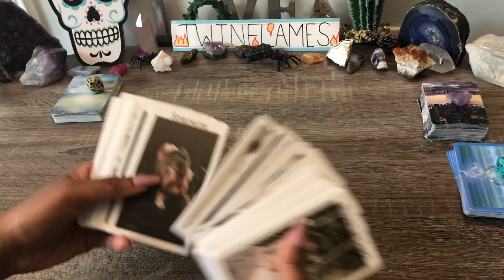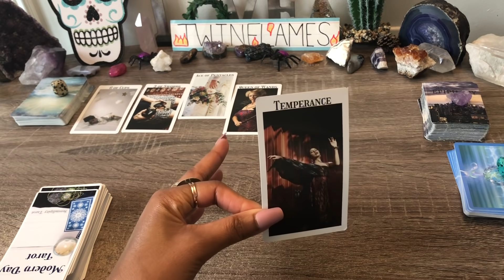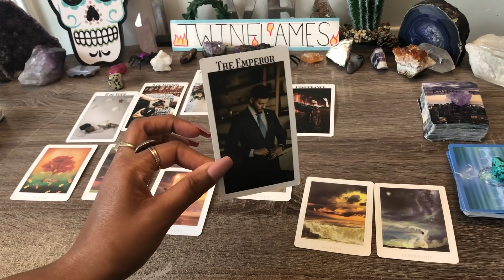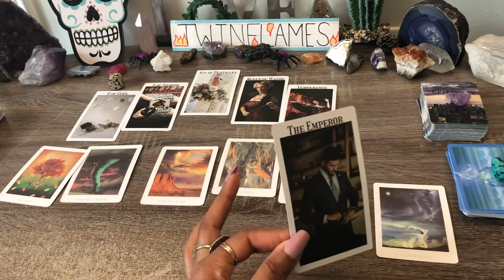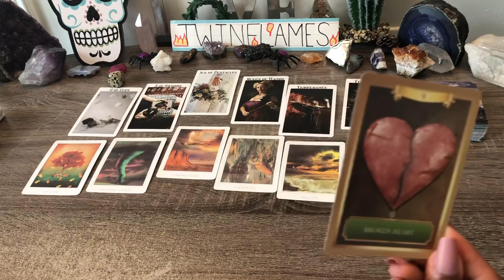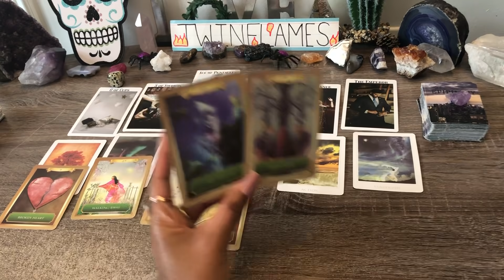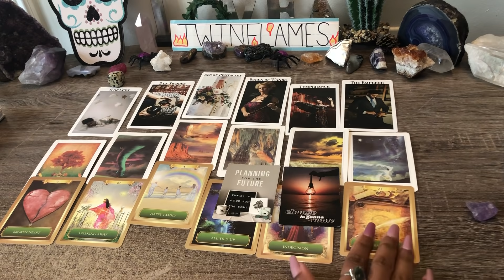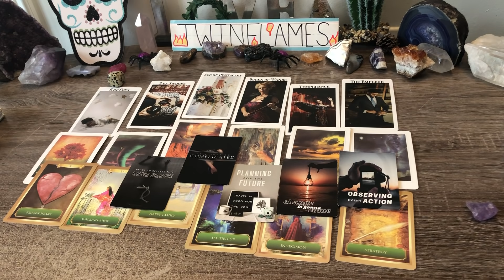TWINFLAMES!🔥THE EMPEROR IS READY❗👑 TO TAKE ACTION & LEAD❗NO MORE INDECISION⚔️MAKING FUTURE PLANS!🧳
🔥Twinflames!  Memories Of The Past✨Thinking of The Future❤️